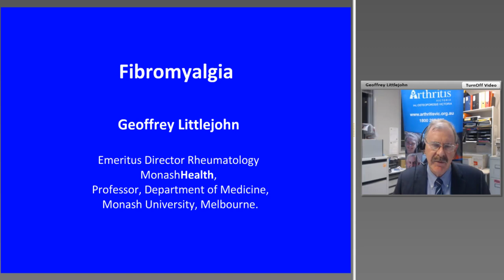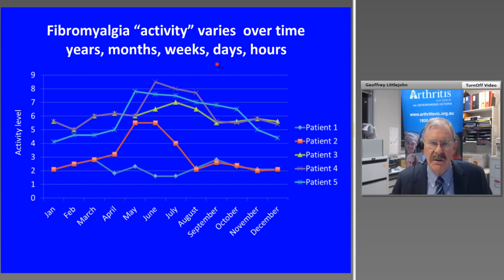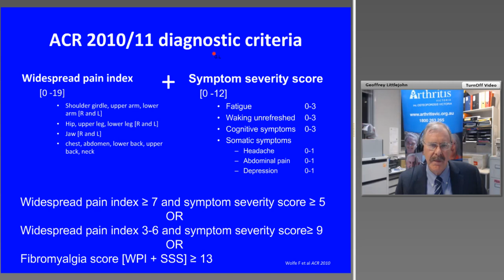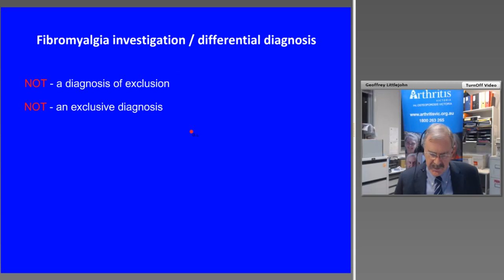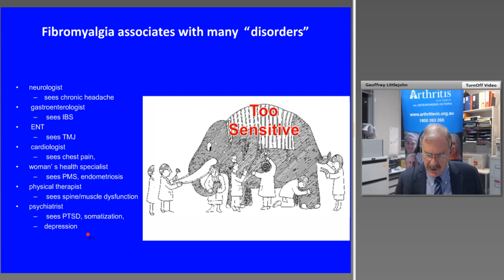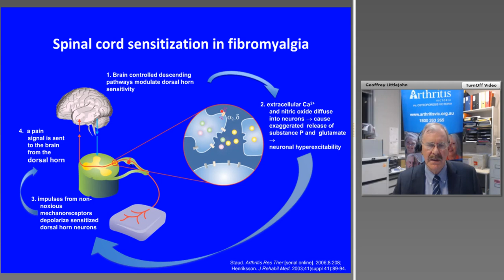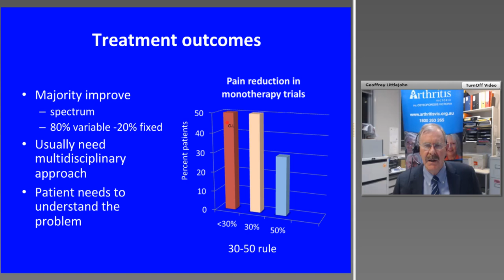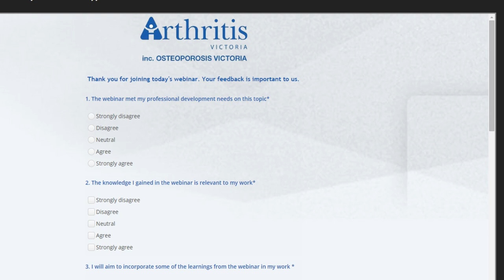Diagnosis and Management of Fibromyalgia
Fibromyalgia affects 3-5% of the population and is the most common cause of widespread pain. Recent advances in pain neuroscience have defined many of the mechanisms causing fibromyalgia and allowed for better management. This webinar for health professionals reviews the signs, symptoms, diagnostic criteria, mechanisms and management of this important condition.